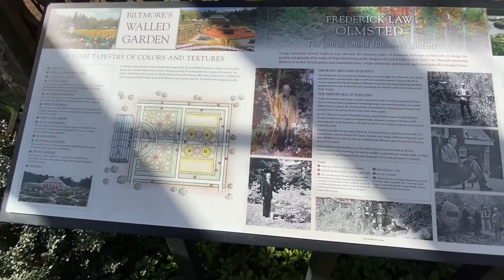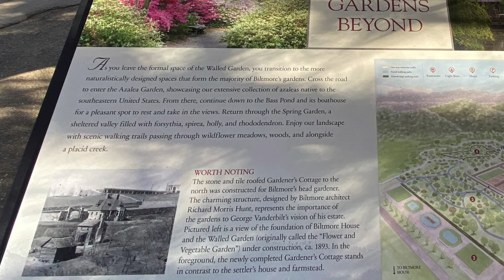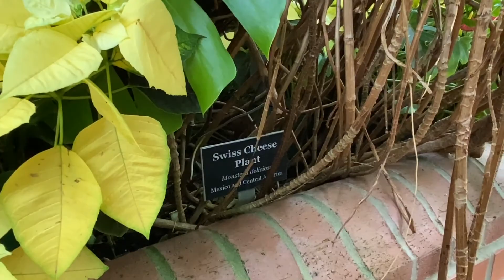Exploring the Biltmore Estate: The Gardens of Biltmore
Ever wondered what goes into the Gardens at Biltmore during the Winter Season? Join me as we take a tour and look at all the glorious wonders. The orchid room is a magical masterpiece.